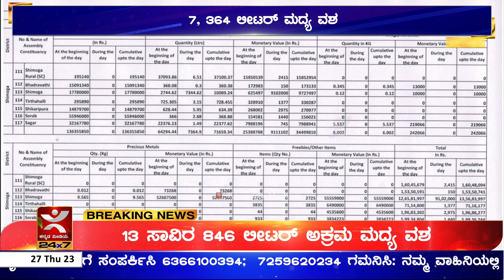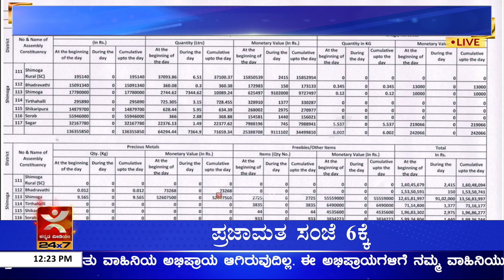7, 364 ಲೀಟರ್ ಮದ್ಯ ವಶ | ಚುನಾವಣಾ ಅಕ್ರಮದ ಮೇಲೆ ಆಯೋಗದ ಕಣ್ಣು ಚೆಕ್‌ಪೋಸ್ಟ್ಗಳಲ್ಲಿ ಮುಂದುವರಿದ ತಪಾಸಣೆ